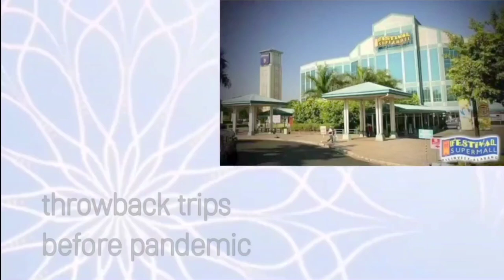Throwback Classic! Merry Jewel with this beautiful Carousel ride!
Hello everyone! In this video it's a Retrospect Video!
It's a wonderful experience for a child like Jewel here in this video for a very affordable cost.

We hope to get back in Festival Mall with Mawel soon!